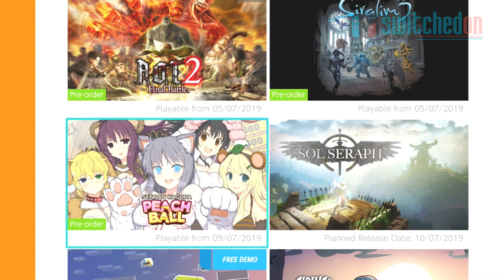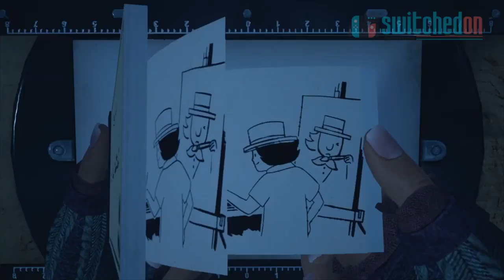eShop NEW Releases & SALES! - Nintendo Switch Weekly Update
My regular look at the Nintendo Switch eShop updates for the week of 1st July 2019. Including a look at NewReleases, latest patches and Sales

Featuring;

* Crash Racing Remastered
* Red Faction Re-mars-tered